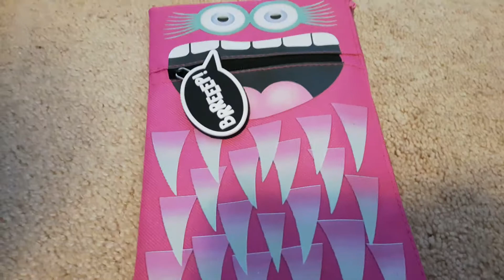What to pack for school?|In Tamil|Back to school